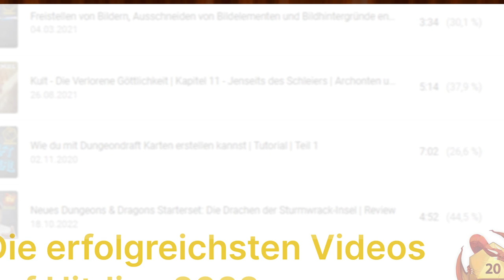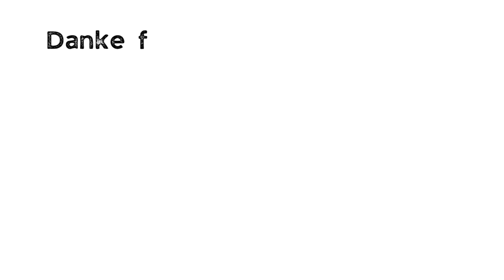Jahresrückblick 2022 D20sounds und Hitdice Und Ausblick 2023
Ich spreche mit Dustin etwas über das letzte Jahr, nennen ein paar Zahlen und die Highlights, . Ausserdem gibt es einen kleinen Ausblick.